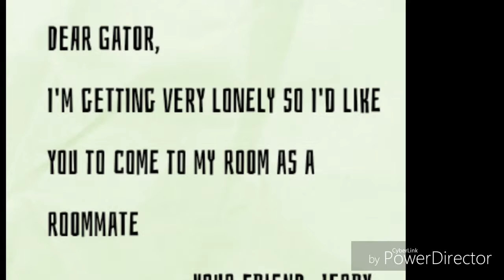Gator moves in part 1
Gator meets someone familiar